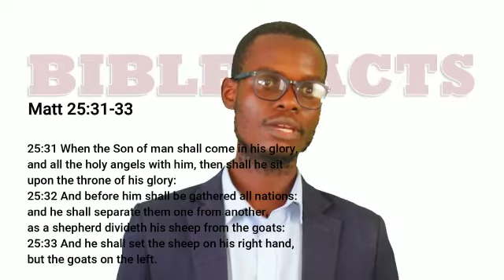The Second Coming of Christ